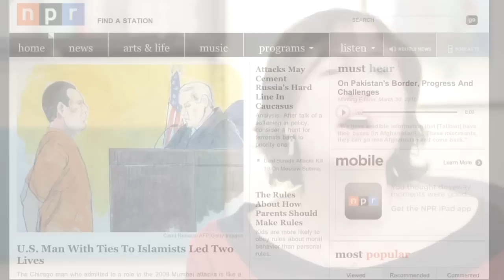Neda Ulaby on Convenience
NPR's Neda Ulaby discusses making laundry day better with the new NPR iPad site.